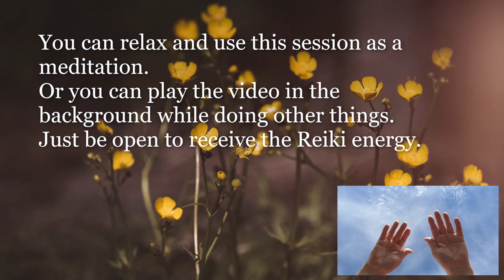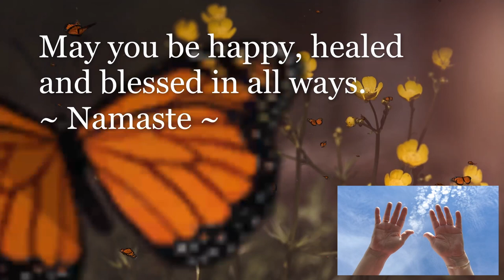Reiki for Cartilage & Tendon Regeneration | Timeless Energy Healing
*Request video*

The intention for this Reiki session is to send Reiki energy to cartilage and tendons, to support healing and regeneration, and reduce pain.

Reiki is never meant to replace medical treatment in any way, shape or form.